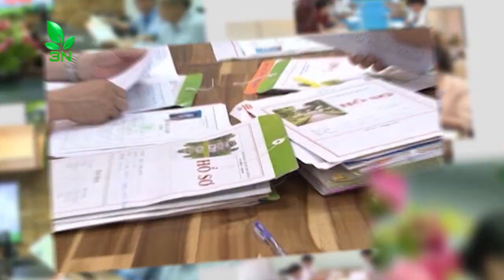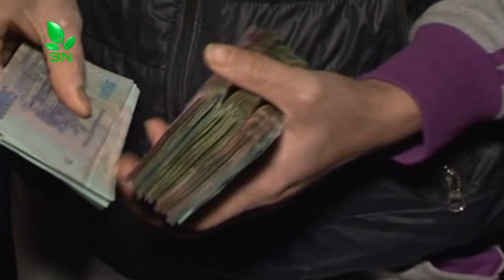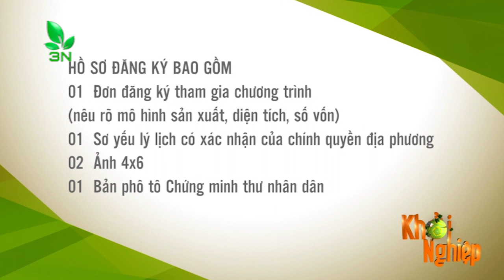Ngăn cản sự hình thành đất trồng lúa bị phèn, chua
2 sào giống lúa giống lúa 838, chất đất đầm lầy hơi chua. Thu hoạch không hiệu quả, năng suất thấp. Hỏi nên trồng giống lúa nào để đạt năng suất cao? Hỏi muốn cải tạo đất thì làm như thế nào?